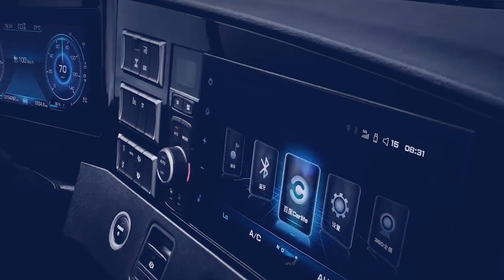Foton Motor - FOTON WEEK FOR FOTON CHIEF EXPERIENCE OFFICER -- DAY4